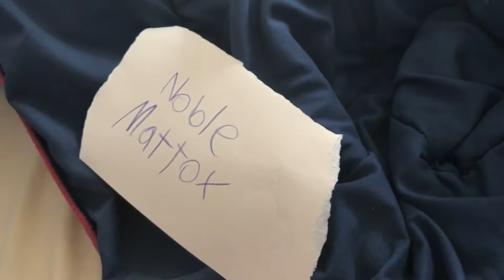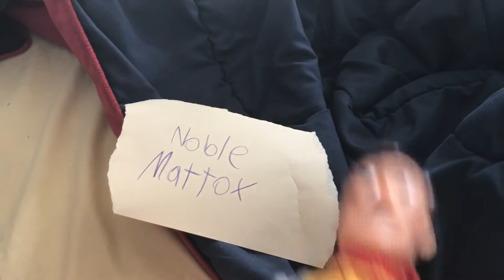Stay Tuned for the First Episode on Season 3 of Woody watches!